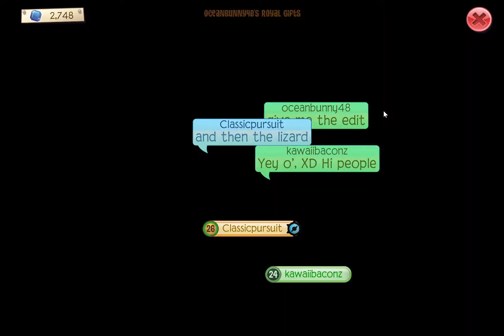OCEANBUNNY48 SCAMS ME!!!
I was tryna get an armadillo lizard. We agreed on basically all my sapphires (which was 2,748) and my teal armadillo armor. I had my friend come as a witness. Originally this video was for AJHQ but people were asking me to upload it so... By the way, this is 100% unedited besides the audio because it was crackly and disgusting.

She also posted a thing on her channel where she went through all her pets, but the quality of the video is poor and rushed. Not to mention she had like three different excuses as to why I didn't have the lizard during the video. She unbuddied me and kicked me out of her den. (It's pretty obvious she's a scammer at this point.)